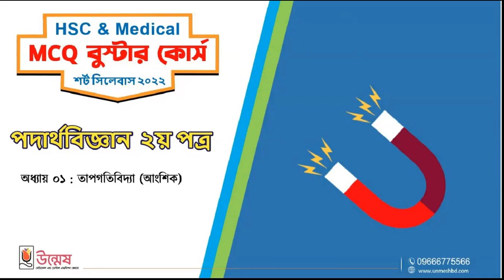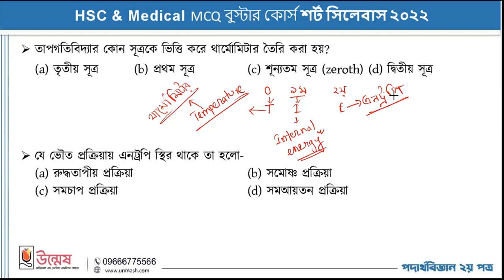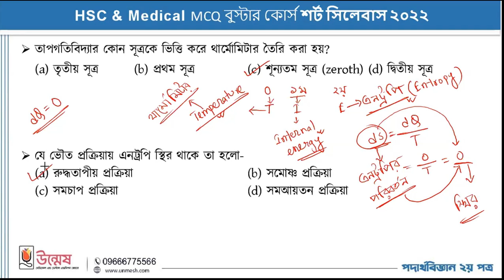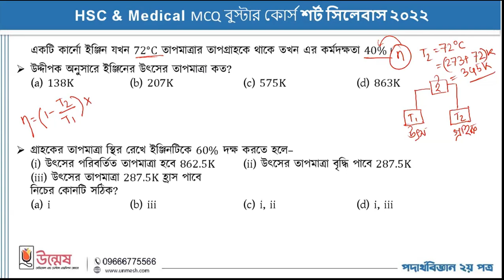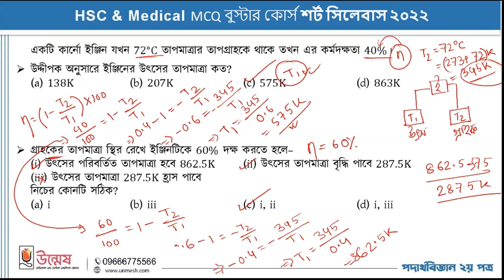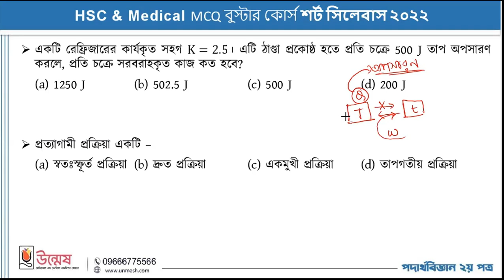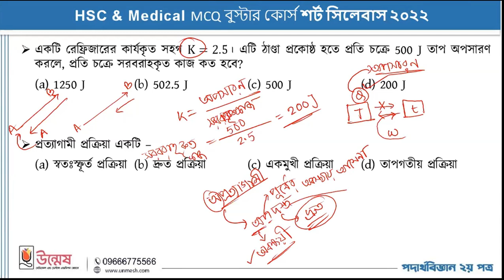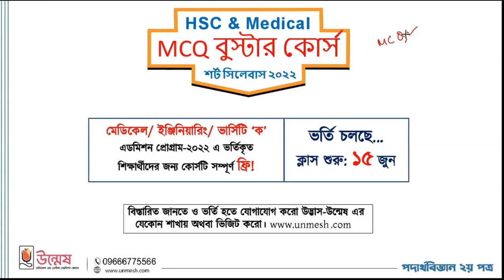HSC & Medical (Physics 2nd Paper) MCQ প্রশ্ন সমাধান ও এ্যানালাইসিস ক্লাস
HSC & Medical (Physics 2nd Paper) MCQ প্রশ্ন সমাধান ও এ্যানালাইসিস ক্লাস | UNMESH

 প্রিয় HSC-22 শিক্ষার্থী বন্ধুরা,
যে স্বপ্ন মানুষকে ঘুমাতে দেয় না, সামনে এগিয়ে যাওয়ার প্রেরণা যোগায়; সেই স্বপ্নই বাস্তবতায় বিজয় কেতন ওড়াতে পারে। এমনই স্বপ্নপূরণে তোমরা হয়তো এখন দৃঢ়প্রতিজ্ঞ। হ্যাঁ হতেই হবে, কেননা সেই ছোট্ট বেলা থেকে শত বাধা অতিক্রম করে সময়ের পরিক্রমায় তোমরা এখন স্বপ্নপূরণের সামনে দাঁড়িয়ে। তোমাদের দীর্ঘদিনের লালন করা স্বপ্ন এখন পূর্ণতা পাওয়ার সময়। তাই এখন স্বপ্নের পথে লক্ষ্য স্থির রেখে চেষ্টার সর্বোচ্চটুকু দিতে হবে তোমাদের। আর তো মাত্র হাতে গোনা কয়েকটা দিন, তারপরেই আগস্টে অনুষ্ঠিত হতে যাচ্ছে তোমাদের HSC বোর্ড পরীক্ষা। আর এর পরেই স্বল্প সময়ের ব্যবধানে অনুষ্ঠিত হবে তোমাদের দীর্ঘ দিনের স্বপ্নের মেডিকেল ভর্তি পরীক্ষা।

 তোমরা জানো, বোর্ড পরীক্ষার পরপরই সবার আগে মেডিকেল ভর্তি পরীক্ষা অনুষ্ঠিত হয়। MCQ পদ্ধতিতে হবার কারণে সর্বোচ্চ সংখ্যক পরীক্ষার্থী এই মেডিকেল ভর্তি পরীক্ষায় অংশগ্রহণ করে। আর মেডিকেল ভর্তি পরীক্ষায় এগিয়ে থাকতে প্রথমেই প্রয়োজন HSC-তে GPA 5 নিশ্চিত করা। কেননা, মেডিকেল ভর্তি পরীক্ষায় মোট ৩০০ নম্বরের মধ্যে HSC GPA স্কোর ১২৫ (৫ × ২৫), SSC GPA স্কোর ৭৫ (৫ × ১৫) এবং MCQ ভর্তি পরীক্ষা ১০০ নম্বরে হয়ে থাকে। আর HSC-তে GPA 5 পাওয়ার সহজ উপায় হচ্ছে বোর্ড পরীক্ষায় MCQ-তে পূর্ণ নম্বর নিশ্চিত করা। পর্যাপ্ত অনুশীলনের মাধ্যমে HSC MCQ-তে পূর্ণ নম্বর নিশ্চিত করার পাশাপাশি মেডিকেল প্রস্তুতি কিছুটা এগিয়ে রাখার লক্ষ্যেই উন্মেষ এর এই “HSC & Medical MCQ বুস্টার কোর্স”।

যেখানে রয়েছে জীববিজ্ঞান,রসায়ন,পদার্থবিজ্ঞান এবং গণিত এর উপর ১৬টি অনলাইন ক্লাস। তোমরা যাতে বোর্ড এবং মেডিকেল স্ট্যান্ডার্ড-এ পরীক্ষা দিতে পারো এর জন্য রাখা হয়েছে সর্বমোট ২৮টি অনলাইন পরীক্ষা। এছাড়াও তোমাদের জন্য রাখা হয়েছে ৪টি প্রিন্টেড বই। তোমাদের সুবিধার্থে বইগুলোতে রাখা হয়েছে বিভিন্ন লেখকের অধ্যায় শেষের প্রশ্ন, বিগত ৫ বছরের বোর্ড প্রশ্ন এবং বিগত ৫ বছরের মেডিকেল এন্ড ডেন্টাল প্রশ্ন। প্রত্যাশা করি এই ক্লাস, পরীক্ষা এবং প্রদত্ত বইগুলো তোমাদের প্রস্তুতিকে সুদৃঢ় করবে ইনশাআল্লাহ।

🍂 শুরু: ১৫ জুন, ২০২২

💥 কোর্স ফি: ২০০০/- (দুই হাজার টাকা)
 (মেডিকেল/ ইঞ্জিনিয়ারিং/ ভার্সিটি ‘ক’ এডমিশন প্রোগ্রাম-২০২২ এ ভর্তিকৃত শিক্ষার্থীদের জন্য এই কোর্স সম্পূর্ণ ফ্রি!)
 [মেডিকেল/ ইঞ্জিনিয়ারিং/ ভার্সিটি ‘ক’ এডমিশন প্রোগ্রাম-২০২২ এ ১৪ জুন পর্যন্ত ৩০০০/- ছাড়ে ভর্তি চলছে]

🍂 কোর্সটির উদ্দেশ্য:
পর্যাপ্ত অনুশীলনের মাধ্যমে HSC বোর্ড পরীক্ষায় MCQ-তে পূর্ণ নম্বর নিশ্চিত করা। কেননা, MCQ-তে পূর্ণ নম্বর পেলে HSC-তে GPA 5 পাওয়া সহজ হয়।
HSC-তে GPA 5 নিশ্চিত করে মেডিকেল ভর্তি পরীক্ষায় এগিয়ে থাকা। কেননা, মেডিকেল ভর্তি পরীক্ষায় মোট ৩০০ নম্বরের মধ্যে HSC GPA স্কোর ১২৫ (৫*২৫), SSC GPA স্কোর ৭৫ (৫*১৫)এবং MCQ ভর্তি পরীক্ষা ১০০ নম্বর।
HSC বোর্ড প্রস্তুতিকে ক্ষতিগ্রস্থ না করে মেডিকেল ভর্তি প্রস্তুতি কিছুটা হলেও এগিয়ে রাখা। কেননা, HSC বোর্ড পরীক্ষার পর মেডিকেল ভর্তি প্রস্তুতির জন্য পর্যাপ্ত সময় পাওয়া যায় না।

🍂কোর্সটিতে যা থাকছে:
জীববিজ্ঞান, রসায়ন, পদার্থবিজ্ঞান এবং গণিত MCQ বুস্টার বুক ৪টি (প্রিন্টেড)।
প্রতিটি বিষয়ের উপর ৪টি করে মোট ১৬টি লাইভ MCQ ক্লাস (Zoom App)।
সর্বমোট ২৮টি অনলাইন MCQ এক্সাম (HSC & Medical স্ট্যান্ডার্ড)।